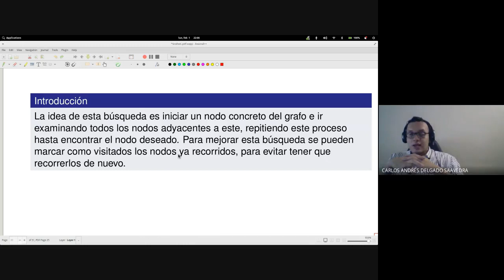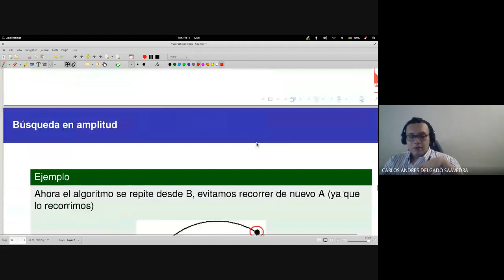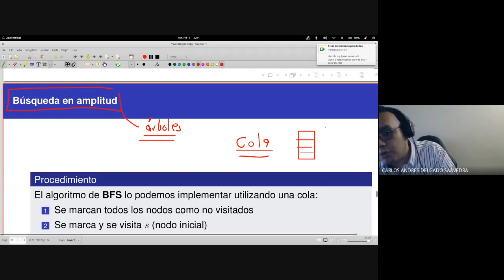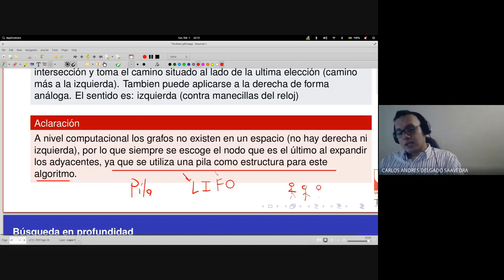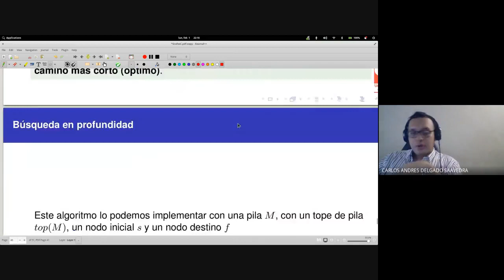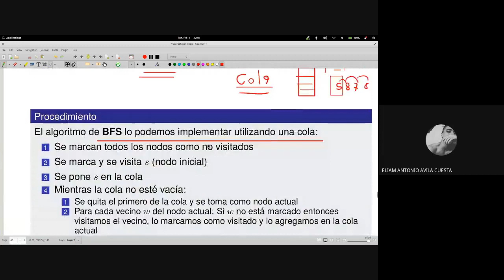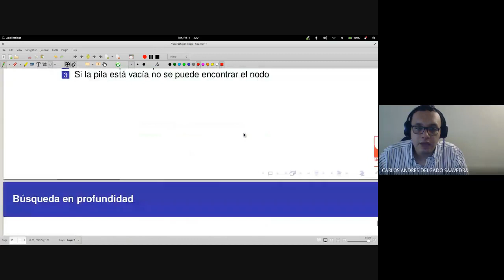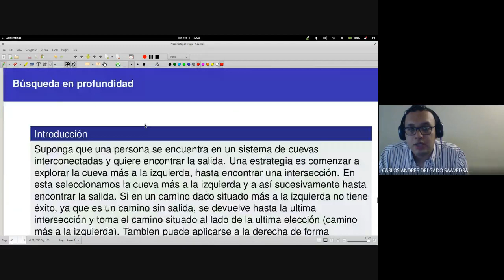Matemáticas discretas II Clase 8 8 Busquedas sobre grafos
Curso de Matemáticas Discretas II - Sede Tulua, semestre 2020-II